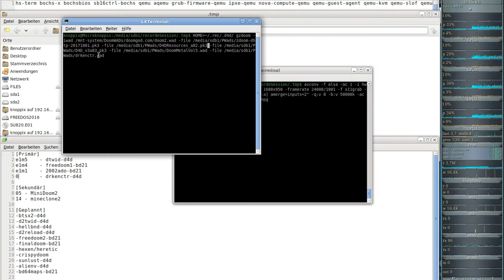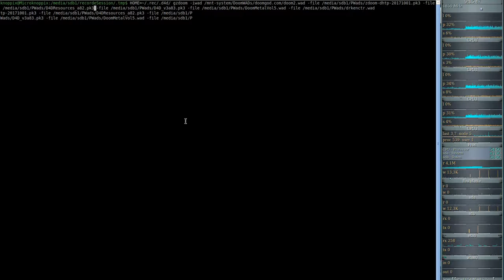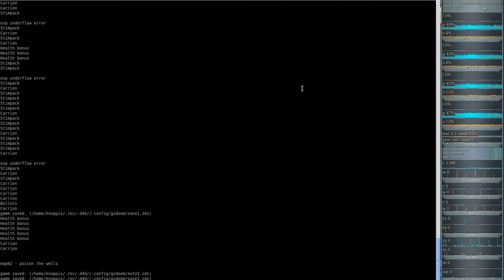DooM 2016 Dark Encounters (gzdoom) #01 - the unafraid